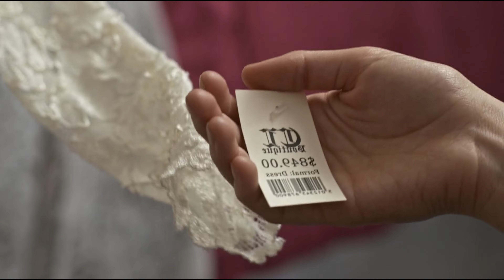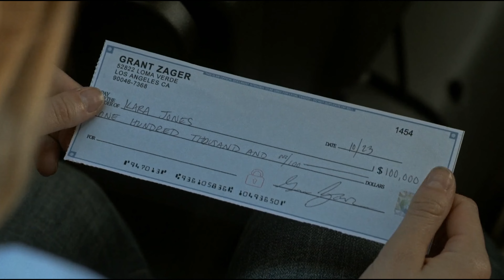For Money, She has to Make an Old Friend which turns into a Drastic Situation for her Family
A college student finds herself caught up in a circle of young women enjoying the high life and funding their dreams by "socializing" with a jet set crowd of older men until one girl turns up missing and the collegiate risks her own life to find the truth.

Movie Name:- Sugar Daddies 2014

Our team works to create quality recaps of your favorite films. On the channel, you will find stories about movies in thriller, fantasy, horror, drama, fiction, trash, comedy, detective, psychological thriller, dystopia genres and others. Each video will intrigue you with surprises and mystery. Leave the names of your favorite movies in the comments, and we will make an exciting review about each of them.

Our team try to have their story recapped in a brief and enjoyable way and have their main details explained to you in case you missed it! Our team try to recap/summarize them in under 20 minutes for your entertainment. If you like this Movie Recap channel, how we organize the movies to have their story recapped and what we do, please press the like button and subscribe to help this channel grow.